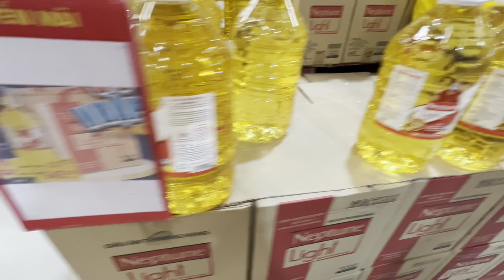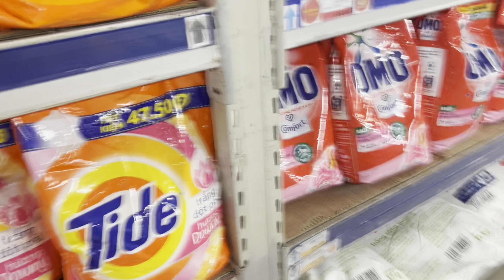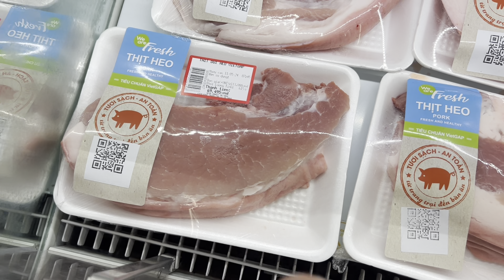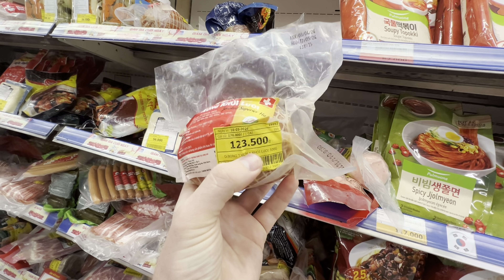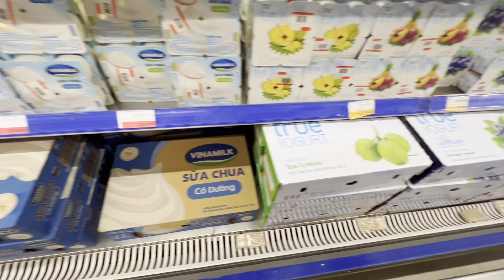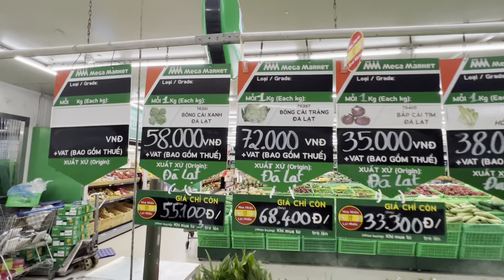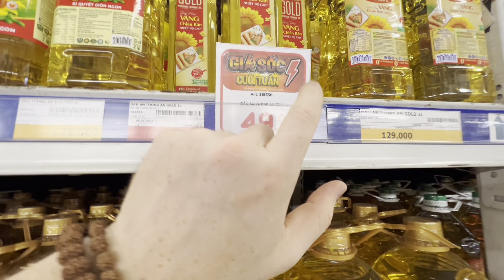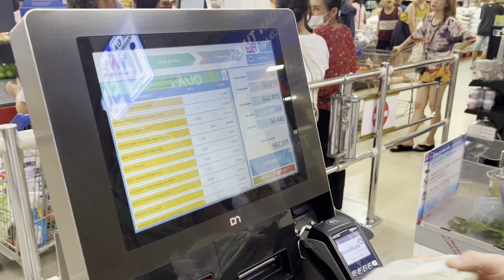Вьетнам 2024 | Цены | Так дёшево !!!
Привет Ребятушки! Сегодня мы отправились в Mega Market во Вьетнаме, чтобы показать вам актуальные цены и ассортимент товаров. Делимся полезными лайфхаками, которые помогут вам сэкономить и даже получить скидки на покупки. Если планируете шопинг во Вьетнаме, это видео для вас!

              Как вам такие цены?Что думаете?

вьетнам,цены во вьетнаме,вьетнам или тайланд,дананг,нячанг,хошимин,что купить во вьетнаме,цены на продукты во вьетнаме,нячанг или дананг,девушка азиатка,жена японка,отношения с азиатами,индонезийка,тайка,японка,африканка